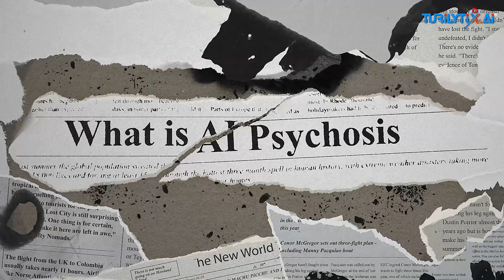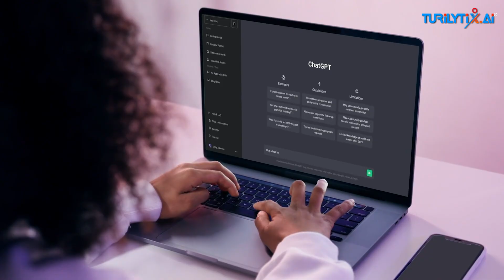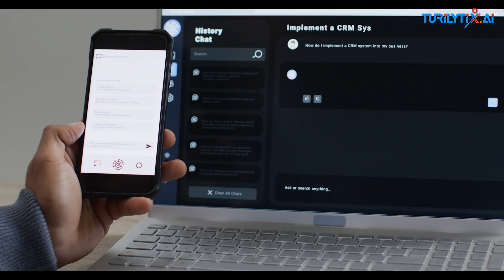AI Psychosis: Is ChatGPT Messing With Your Mind?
What if the AI you love… starts controlling your thoughts?
Every day, millions of people turn to ChatGPT and other AI chatbots for advice, companionship, and even emotional support. But some users are reporting disturbing side effects: false beliefs, paranoia, and intense emotional dependence. Psychologists are now calling this phenomenon “AI Psychosis.”

In this video, we break down:
What “AI Psychosis” really means
Why some people are losing touch with reality after using AI
The 3 major warning signs to watch out for
How tech companies like OpenAI, Anthropic, and Meta are responding
Practical tips to stay safe while using AI responsibly

AI can inspire, educate, and create—but your mind is always yours. Stay aware, set boundaries, and use A…
AI Psychosis: Is ChatGPT Controlling Your Mind? | The Dark Side of AI Companionship
Are AI chatbots like ChatGPT starting to blur the lines between reality and fiction for millions of users? In this video, we dive into the emerging phenomenon of AI Psychosis—where users report false beliefs, paranoia, and emotional dependence triggered by long conversations with AI. Find out how overuse of AI tools might impact your mind and mental health, with real news stories, expert insights, and practical safety tips.

We’ll break down:

What “AI Psychosis” means (and why it’s not just a buzzword)

Signs you might be at risk

Why loneliness and heavy AI use can make things worse

How tech companies like OpenAI, Anthropic & Meta are reacting

Steps to keep your relationship with AI safe and healthy

Citing real stories from The Washington Post, TIME, and recent research, our video is your essential guide to using AI wisely in 2025. If you’ve ever felt like an AI “gets” you, you’re not alone—share your story below!

Tip: Always balance online advice with real human connection. If you experience distress, reach out to a mental health professional.

References
1. The Washington Post (Aug. 19, 2025): What Is “AI Psychosis”
2. Time (Aug. 2025): Chatbots Can Trigger a Mental Health Crisis
3. Business Insider (mid-Aug. 2025): Psychiatrist Treats AI Psychosis Patients
4. People (Aug. 2025): ChatGPT Told Man He Could Fly
5. Indian Express (Aug. 26, 2025): Rise of ‘AI Psychosis’
6. TechCrunch (Aug. 4, 2025): ChatGPT Nearing 700M Weekly Users
7. Psychology Today (Aug. 22, 2025): AI-Associated Psychosis & Risk Factors
8. Wikipedia (2025): Chatbot Psychosis Overview